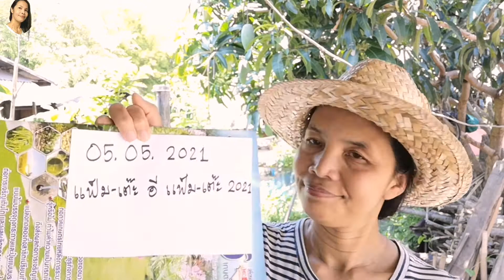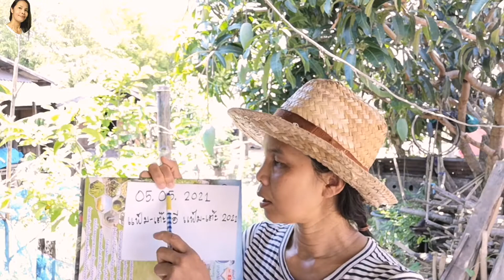Ep566 5.mai 2021 วันที่​ภาษา​นอร์เวย์​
5.mai 2021 อ่าน​วันที่​ภาษา​นอร์เวย์​ วันที่​ภาษา​นอร์เวย์​